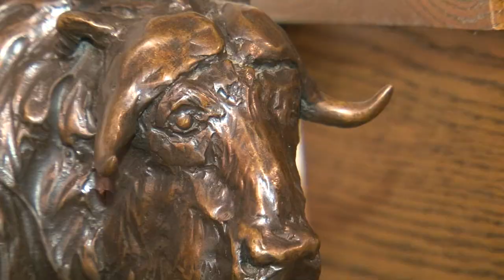In Focus: Sculptor James Paulsen